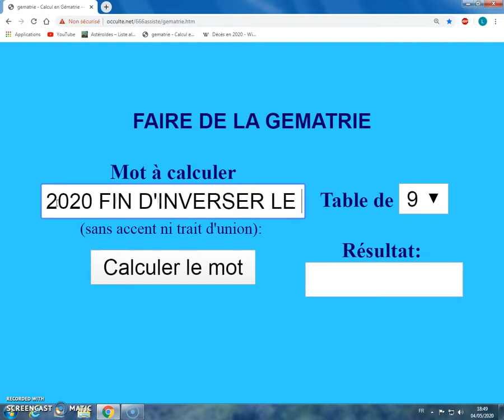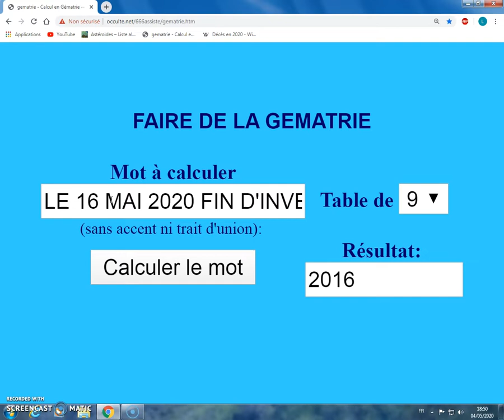LE 16 MAI 2020 FIN D'INVERSER LE NOM ANTI DE DIEU 2016